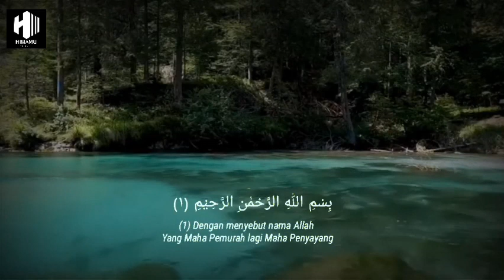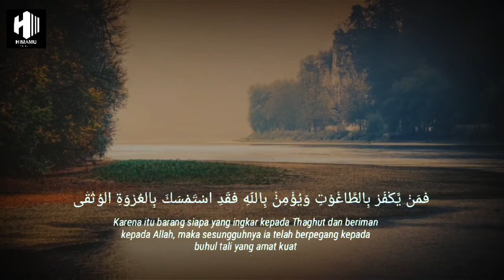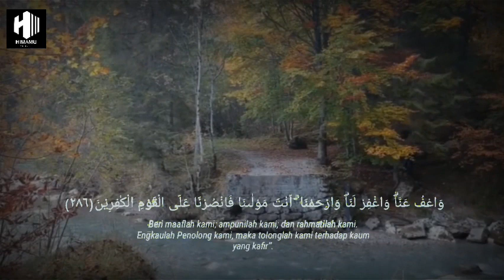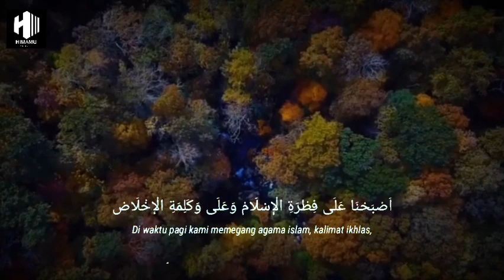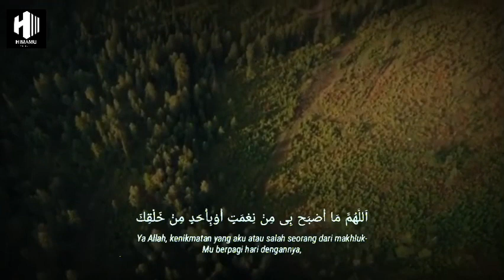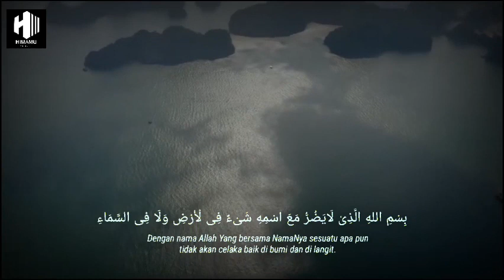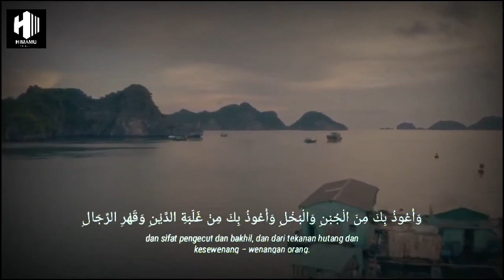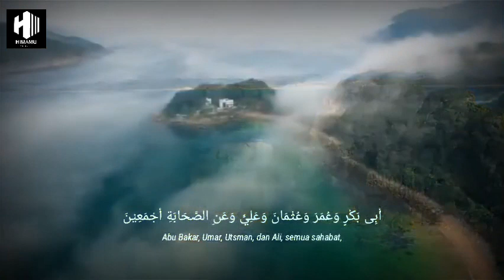Lengkap! Dzikir Pagi & Petang | Ustadz Hannan Attaki.